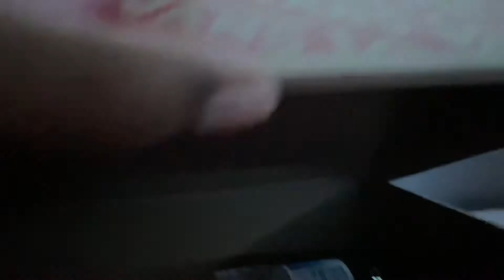Part1 of room Tour of vlog